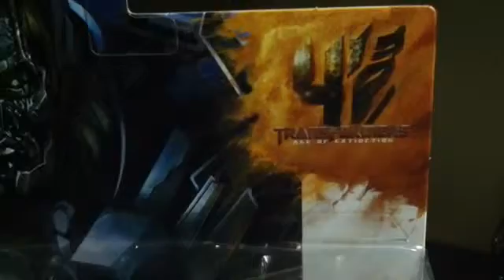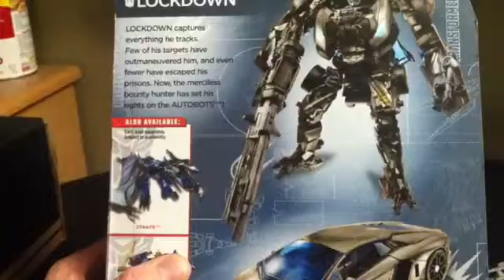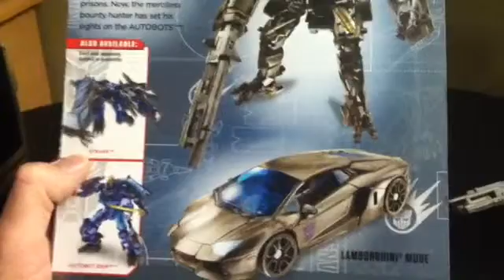Transformers 4 Lockdown review